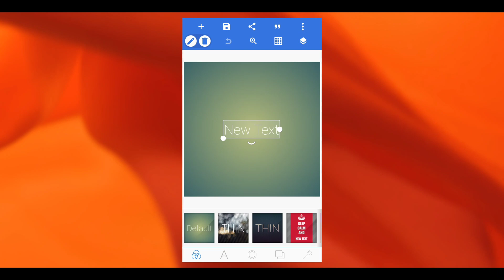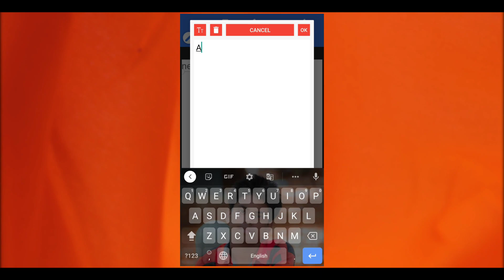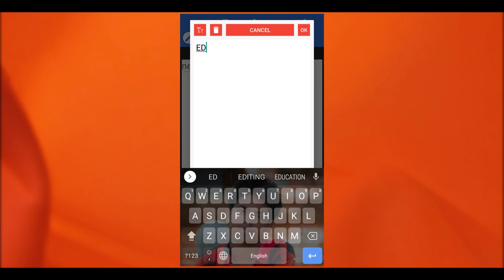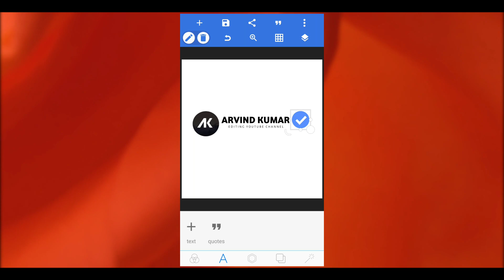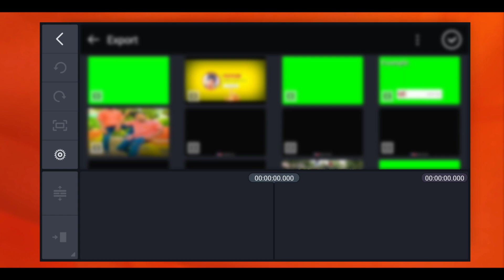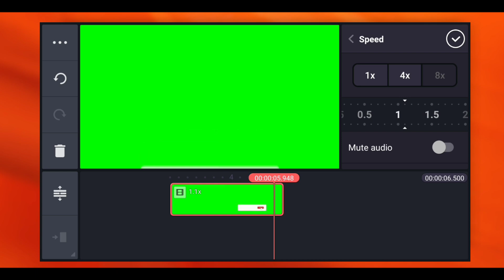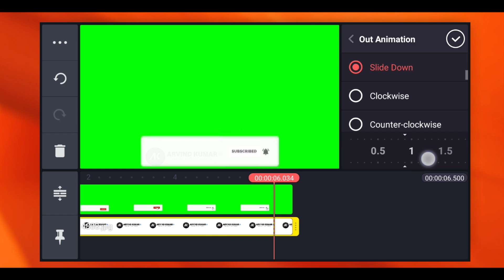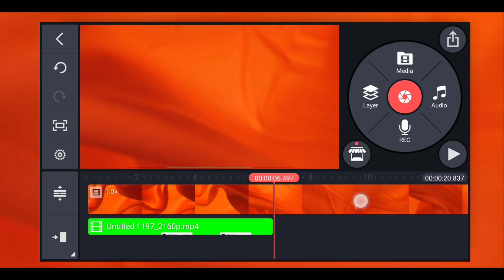How to make SUBSCRIBE BUTTON on youtube video ( android / ios )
previous video:
1) text behind object in kinemaster |
2) alight motion tutorial | Add bounce
3) How to make black bars open
cinematic effect in kinemaster ||